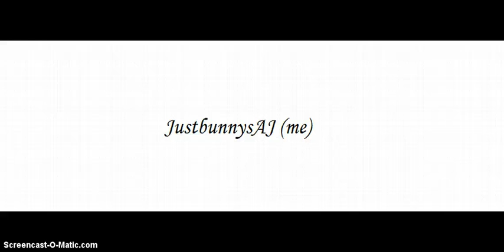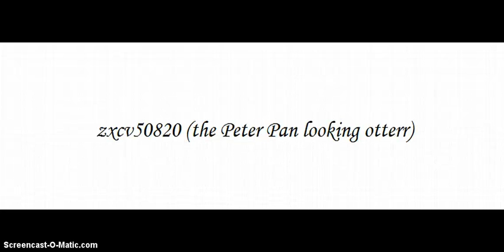Animal Jam: Trolling! (1st trolling vid)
May not amuse you but enjoy =3